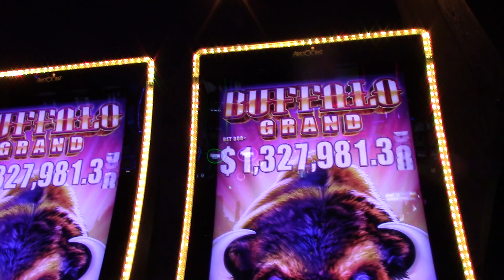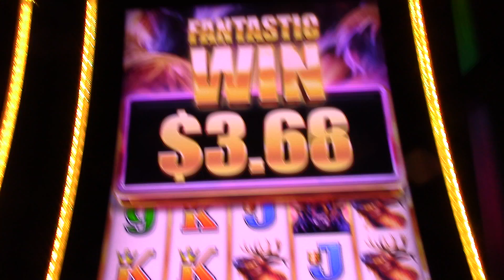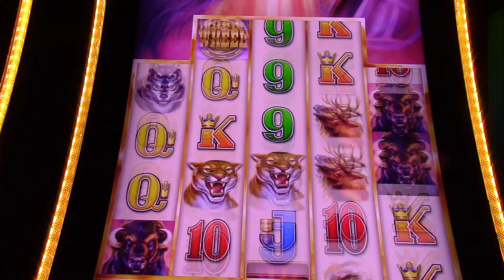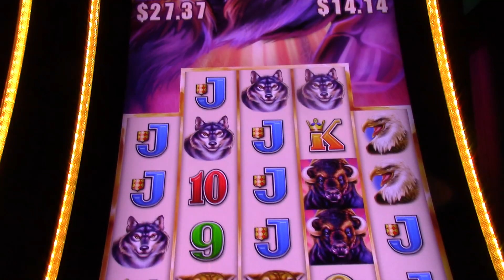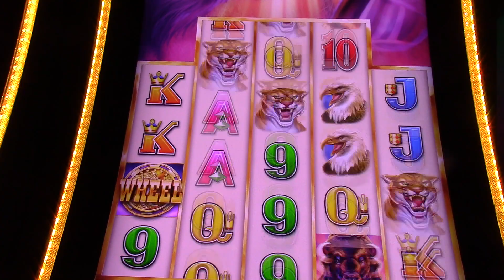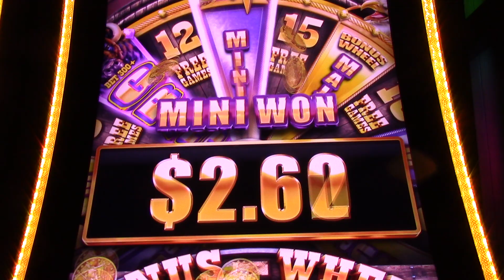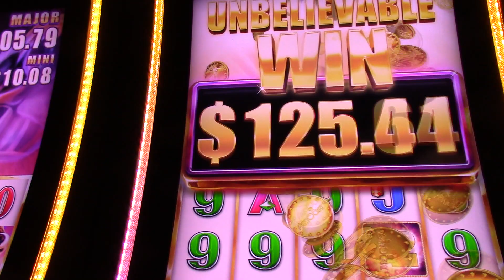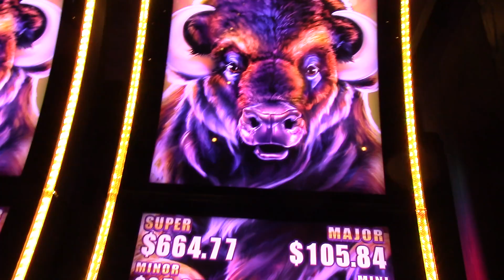Buffalo Grand $3.75 a pull! Let's here the phrase we love to hear! BUFFALO!!!!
uffalo Grand $3.75 a pull! Let's here the phrase we love to hear! BUFFALO!!!